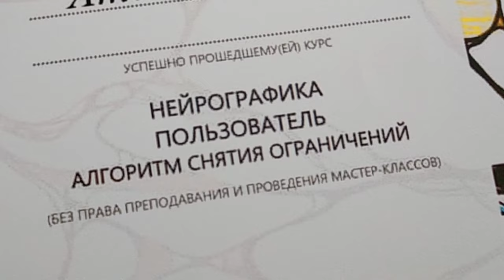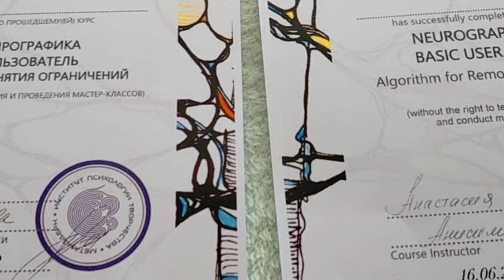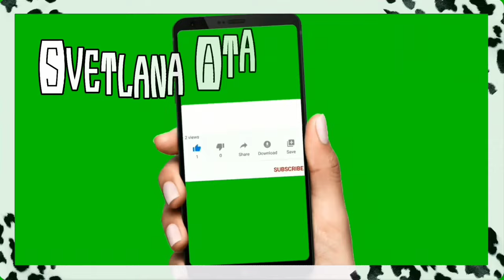Как тяжело, когда уходят близкие люди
Как я попала на турецкую вечеринку?
Что рисовать, когда нет мотивации?
Как тяжело, когда нас покидают близкие люди.
Моя чудо швабра.
курочка на ужин.
Что не так с моим контентом?